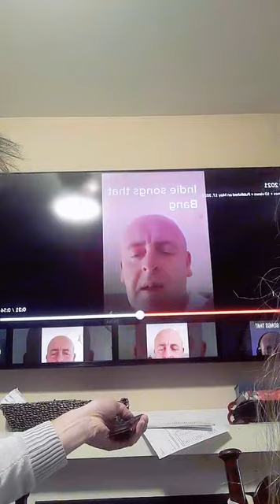Episode 3 Darren Holmes Hybrid Artist Support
Darren Holmes of The Artist Support Facebook Group and Hybrid Artist Support Top Team Leader discussing topics for Artist Support and background information about Darren Holmes.